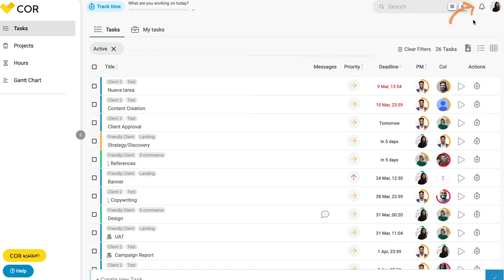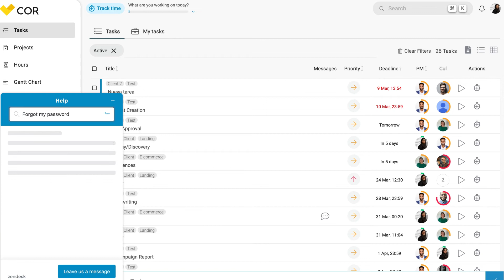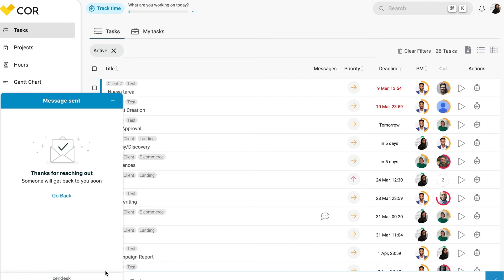COR - Buenas Prácticas para Colaboradores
¡Bienvenido a este mini tutorial sobre Buenas Prácticas para Colaboradores! (1)

👉 Notificaciones

Desde COR recomendamos revisar diariamente tus “notificaciones”. Estas te informan en tiempo real, la creación, modificación o actualización en las tareas o proyectos en los que tú estás involucrado. Aquí podrás evidenciar qué tareas has visto y cuáles no. Haz click en “archivar” para tener una visualización más clara de tus notificaciones.

Dirígete a “ajustes” para personalizar la configuración de tus notificaciones de “proyectos”, “tareas” y “alertas”. Recomendamos mantener la columna de “notificaciones Web” siempre activada para no perder ninguna actualización importante del flujo de trabajo. Las notificaciones que llegan a tu “email”, configúralas a tu gusto; ya sea con un reporte “instantáneo”, “cada 1 hora”, “diario”, o “semanal”.

Haz click en “Guardar” para conservar los cambios realizados.

👉 Botón de Ayuda + COR Academy

Si precisas hacer consultas o te encuentras con un problema técnico en la plataforma, haz click en el botón “Ayuda”. Tipea tu consulta y pulsa “enter”. Automáticamente se desplegarán accesos a artículos del centro de soporte. Puedes hacer click sobre ellos y seguir el paso a paso.

Si no logras resolver el inconveniente, escríbele un mensaje directo al equipo de soporte. Puedes adjuntar archivos o minimizar el chat.

Haciendo click en el botón COR Academy, serás redirigido al e-learning de COR, donde podrás profundizar en las principales

👉 Para acceder a una instancia de edición del presupuesto creado, haz click sobre él y modifica cualquiera de sus instancias.

¿Quieres una experience personalizada? ¡Agenda una Demo!